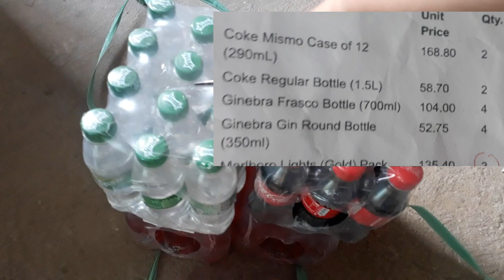PRESYO NG SOFTDRINKS NI GROWSARI VS. PRESYO NG IBANG WHOLESALER